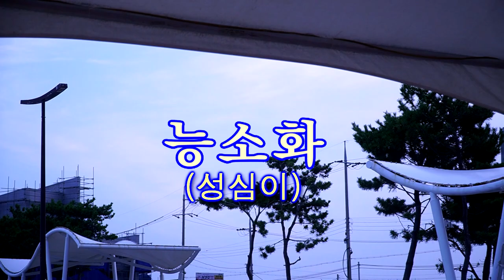예령품바 - 능소화 (원곡: 가수성심이)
2023, 화진해수욕장 8.27까지 공연